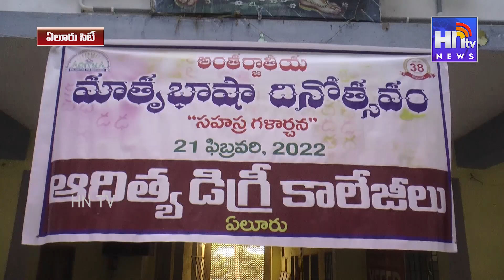ఆదిత్య కాలేజ్ ఆధ్వర్యంలో సహస్ర గాళార్చన